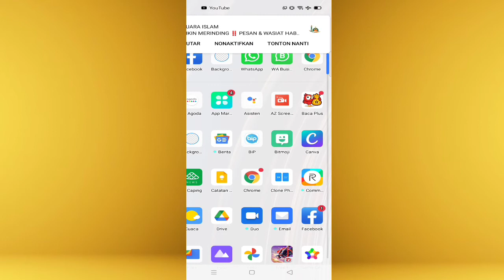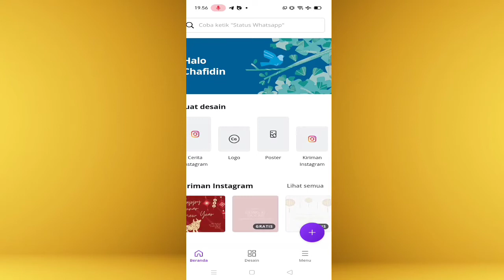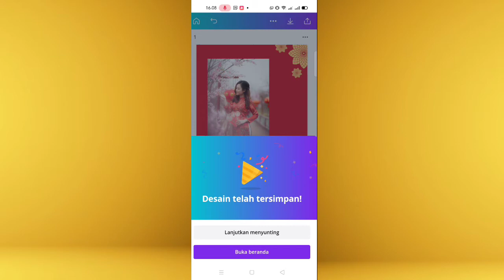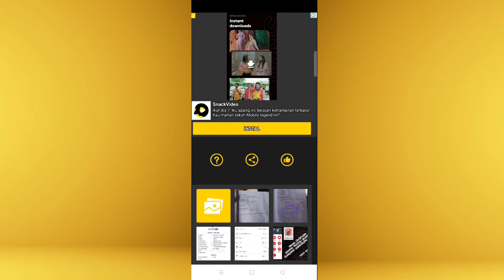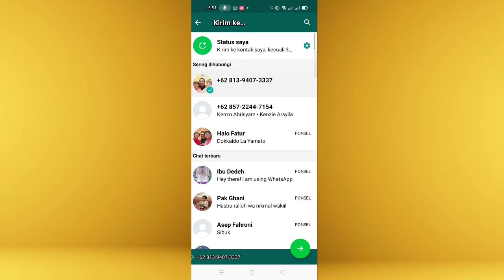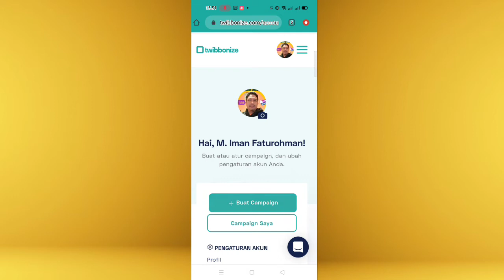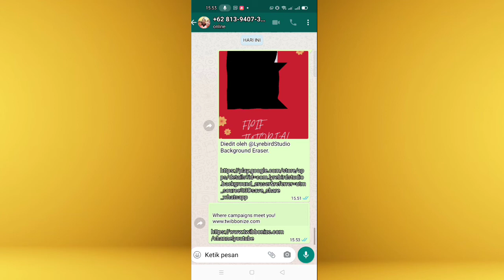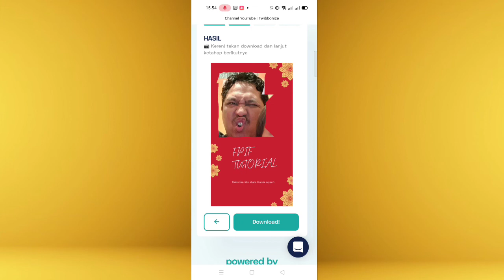CARA MEMBUAT FRAME UNTUK KAMPANYE DI TWIBBONIZE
cara membuat frame twibbonize